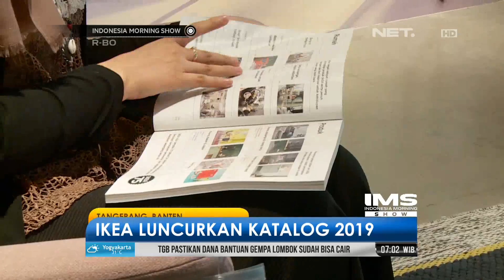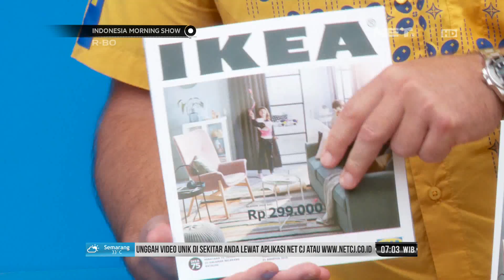Katalog Terbaru yang Diluncurkan IKEA Bisa Menggunakan Cover dengan Wajah Pelanggan - IMS